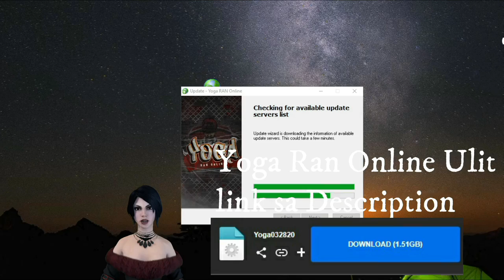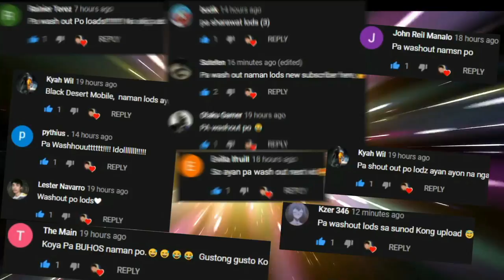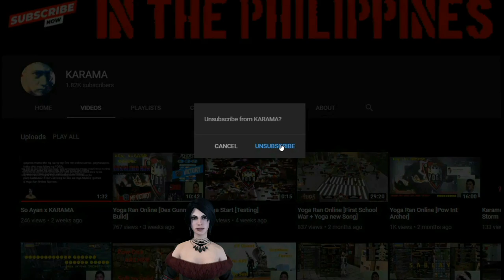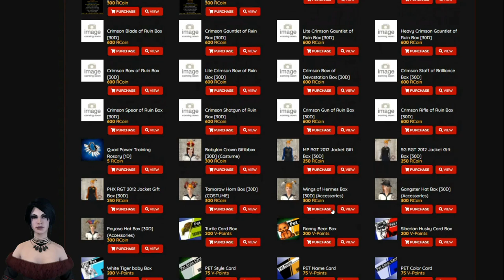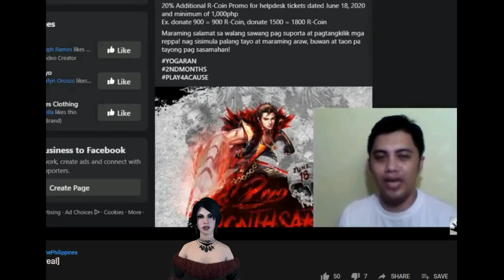Part 2 - Ran Online Server ni Sinio (Yoga Ran) Muling balikan Ngayung Quarantine, TW, PK, Boss Hunt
Sana Masuportahan po ninyo itong Channel sa pamamagitan po ng pag Pre Register ninyo sa dito Silkroad Mobile: Coming this October po -
(Napaka laking Tulong/ayuda po ninyo sa amin mga lodi)

Part 14 - Top Ran Online Servers Ngayung Quarantine 2020 Paalam Ran Online Gs
Part 13 - Top 5 (Ran Online Servers) Na Lalaruin natin ngayung Quarantine MECQ Paalam Ran Online Gs
Part 11 (Top 5 Ran Online Servers) Na Lalaruin natin Ngayung Quarantine (GCQ) Paalam Ran Online Gs
Part 10 - (Top 5 Ran Online Servers) Pinaka madaming Players? Ngayung First Half ng 2020
Part 9 - Top 5 Ran Online Servers Ngayung Quarantine (GCQ) Paalam Ran Online Gs
Zen Pro ₱200 Editor | Part 8 - Top 5 (Ran Online Servers) Ngayung (ECQ/GCQ) Paalam Ran Gs
Part 6 - Top 5 Ran Online Servers Ngayung Quarantine (Lockdown) Paalam Ran Online Gs
Part 5 - Top 5 Ran Online Severs Ngayung Quarantine (Lockdown) 2020 - Paalam Ran Online Gs
Part 2 - Top 5 Ran Online Servers na Binisita ko 2020 (Paalam Ran Online Gs)
Top 5 Ran Online Servers Na Bisita ko Ngayung 2020 (Part 1) Paalam Ran Gs
Icarus M (ENG) Open World MMORPG - Riders of Icarus CBT Android Gameplay Review Ph
5 New MMORPGs sa Android (Vip & No Vip) Open World MMORPG 2020
Luna M (Open World MMORPG) May Guild War, Arena, World Boss & Etc Gameplay Review Ph
SwordArtOnline: IntegralFactor (No Auto, May Trade?) Open World MMORPG Gameplay Review Ph